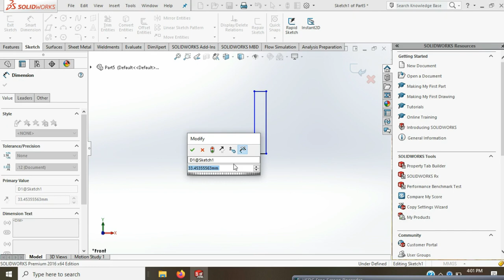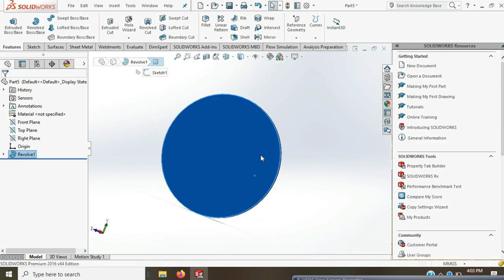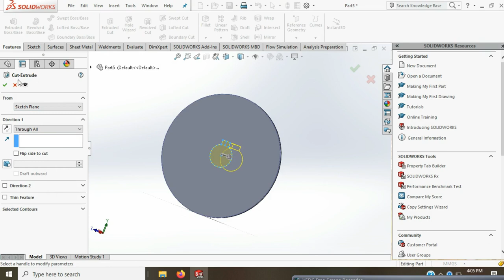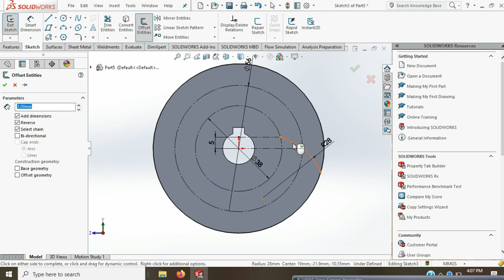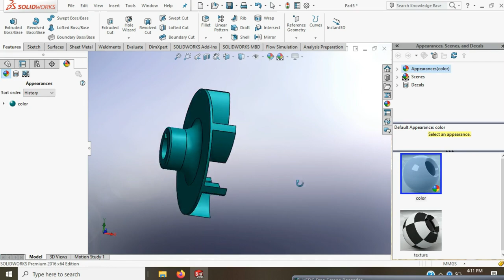3d_modelling_Tutorial Videos#16: Design of "Impeller for Centrifugal pump"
This video will elaborate the design of Impeller for Centrifugal pump

if you like this video , then click on the red button

 And i have done some stuffs like this, if you want to check out